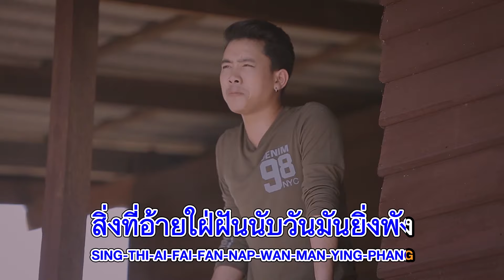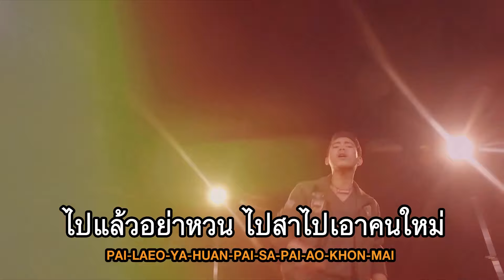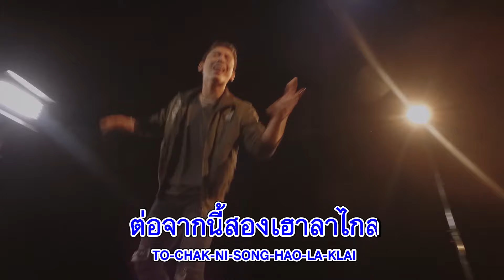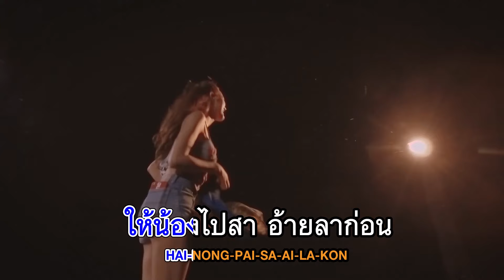ให้น้องไปสา : เบิ้ล ปทุมราช อาร์สยาม [Official Karaoke]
มาร้องเพลงนี้ให้สะใจ ด้วยน้ำเสียงของคุณเอง ในแบบ Karaoke เพื่ออวยพรคนหลายใจ ให้น้องไปสา ไปหาคนที่คู่ควร...

ให้น้องไปสา
คำร้อง/ทำนอง : เบิ้ล ปทุมราช    เรียบเรียง : เติ้ล  เส้นเล็ก
รักที่เคยสวยงาม เปลี่ยนไปเพราะใจของนาง
เริ่มสิจืดจาง บ่มีความหมาย รักที่เคยสดใส เริ่มสิใกล้ความจริง
จากเคยเป็นผู้หญิง น้องเป็นนางมารร้าย
สิ่งที่อ้ายใฝ่ฝัน นับวันมันยิ่งพัง อ้ายเริ่มหมดความหวัง ต้องมานั่งเสียใจ
เฮ็ดให้อ้ายฮู้ ว่าความฮักบ่แน่นอน น้ำตาเปียกหมอน นอนฝันร้าย
*ให้น้องไปสา ไปหาคนที่คู่ควร ไปแล้วอย่าหวน ไปสาไปเอาคนใหม่
ปล่อยอ้ายให้เหงา ซึมเศร้าคนเดียวเรื่อยไป  บ่ต้องสนใจ
ปล่อยอ้ายให้ตายลำพัง
ขอให้ฮักครั้งใหม่ น้องไปดีเถิดหนา อย่าได้เสียน้ำตา กลับมาก็แล้วกัน
ให้เจ้าครองรักกัน ไปถึงวันวิวาห์ ให้เขาพาแก้วตา ไปขึ้นสวรรค์
เจ็บแค้นส่ำใด สิบ่ไปรบกวนนาง ให้เดินตามทาง ที่เจ้าเลือกไว้
 (ซ้ำ *)
โอ้ละหนอ สิบ่โทษนาง  ไปเถิดเอวบาง ให้น้องไปสา
ต่อจากนี้สองเฮาลาไกล คำพูดสุดท้าย ก่อนสิไปบ่หวนมา
อ้ายเว้าจากใจ ให้น้องไปสา อ้ายลาก่อน เจ็บแค้นส่ำใด
สิบ่ไปรบกวนนาง ให้เดินตามทาง ที่เจ้าเลือกไว้
(ซ้ำ */*)

ฟังเพลงได้แล้วทุก Streaming